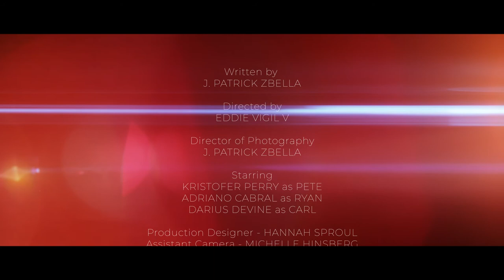Schrodinger's Nostalgia - Short Film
3 childhood friends on their game night... but something feels a bit off.

Written by
J. Patrick Zbella

Directed by
Eddie Vigil V

J. Patrick Zbella

Starring
Kristofer Perry
Darius Devine
Adriano Cabral

Production Designer
Hannah Sproul

Assistant Camera
Michelle Hinsberg

2nd Assistant Camera
Morgan Moessinger

Sound Operator
Barbara Rodriguez

Grip
Bill Quinby

Script Supervisor
Annie Evans

Composer
Erik Flury

Edited by
Eddie Vigil V
J. Patrick Zbella